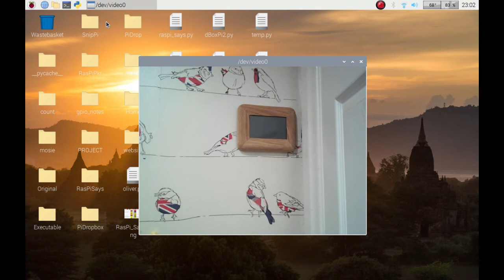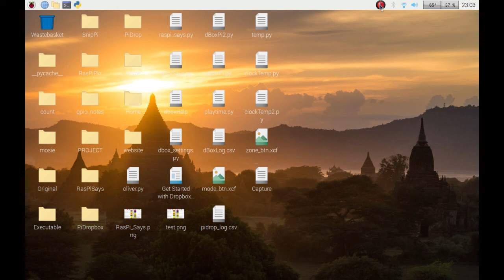Heating & Security Control UPDATE - Raspberry Pi coding python tkinter gui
In this video I tell you where I'm at in regards installation but what I've been doing to try to make it better.

As I'm coding this in real time and don't cut out my mistakes I make along the way, you get to see and hear me working out how to rectify any issues.